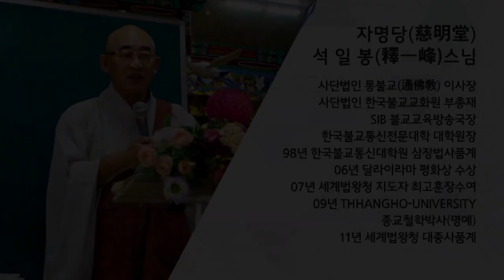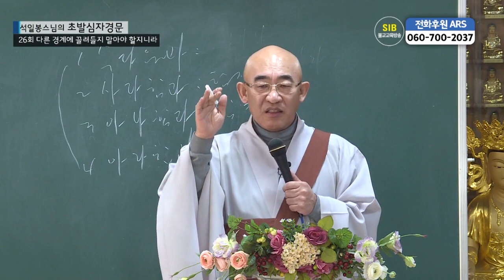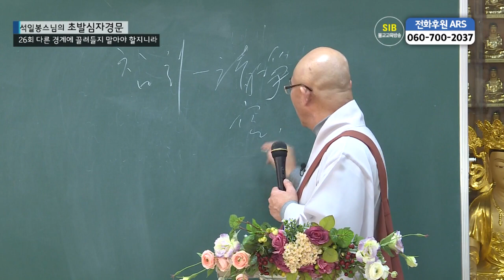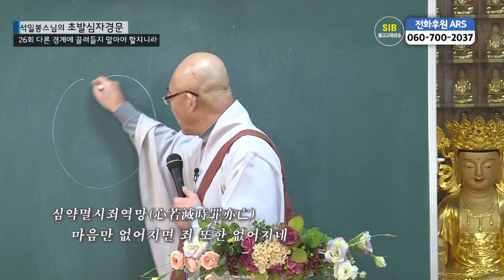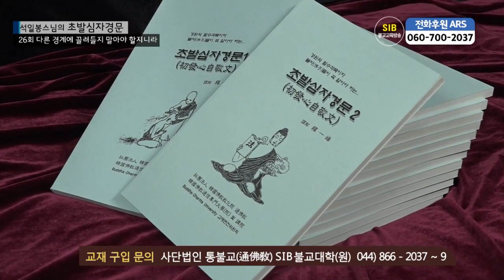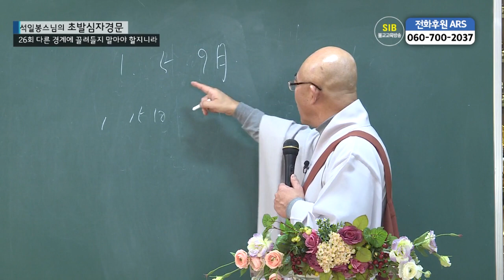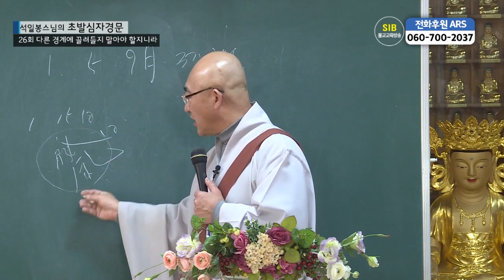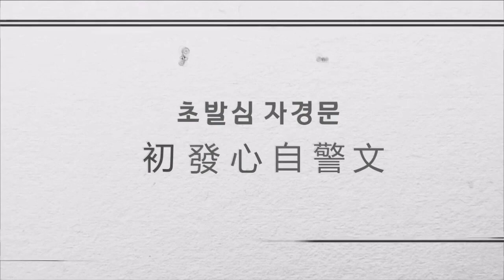초발심자경문 제26회- 다른 경계에 끌려들지 말아야 할지니라...